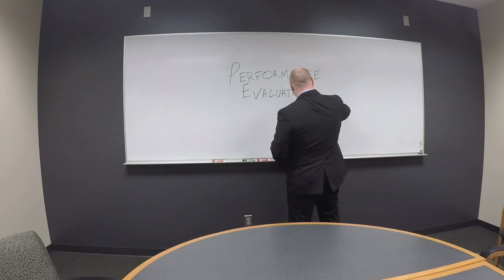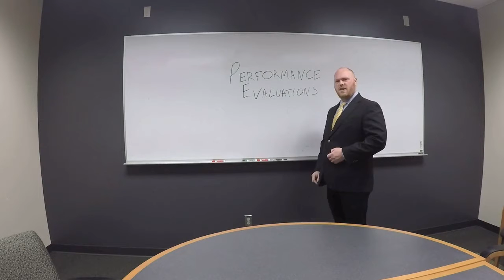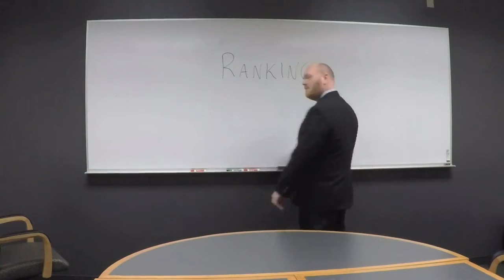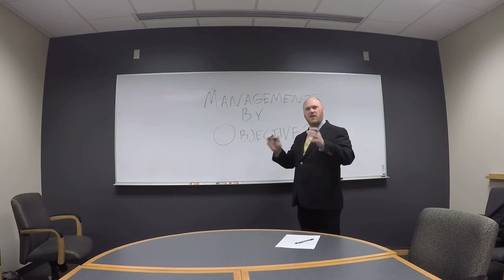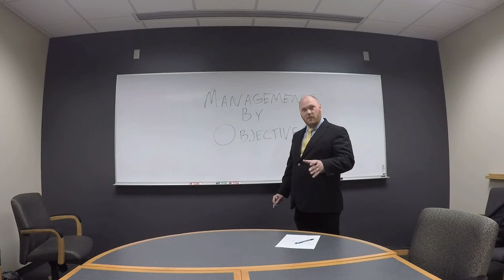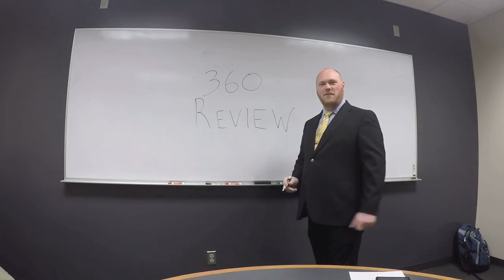MGMT 355 Human Resources video project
NIU MGMT 355 so college bra